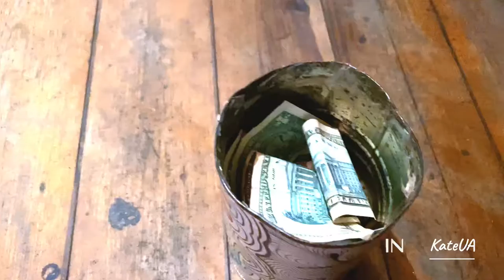LISANDRO CABRERA - El Pescador - El Africano - La Piragua - Atrévete (Medley) Live performance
Talented Argentinian musician performing at the popular Roatan hangout place Sundowner’s Beach Bar on Roatan with amazing Sisy Jamara on Viola, Alejandro del Cid and Mariano Garcia on percussion.

Join Lisandro Cabrera and other great guest performers onTuesday nights at Sundowner’s Beach Bar in West End, Roatan to enjoy your night on the island, hang out with your friend and make new ones!